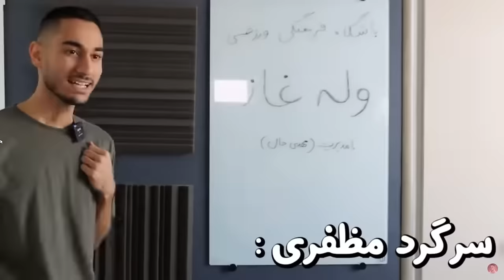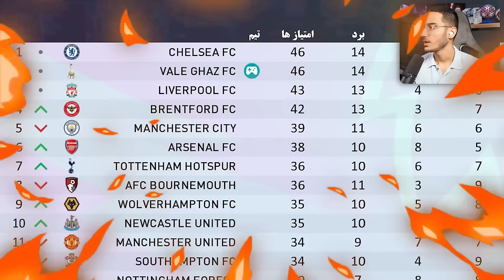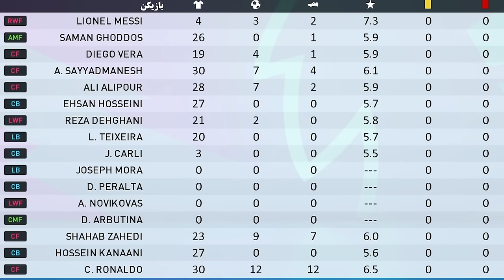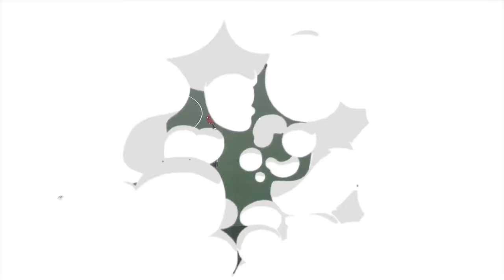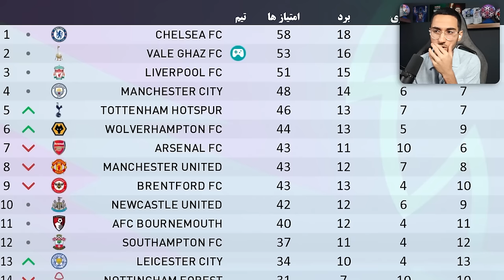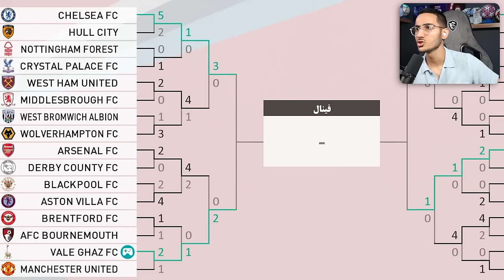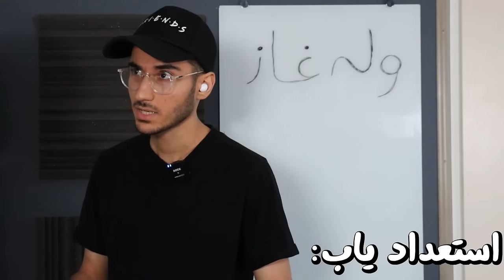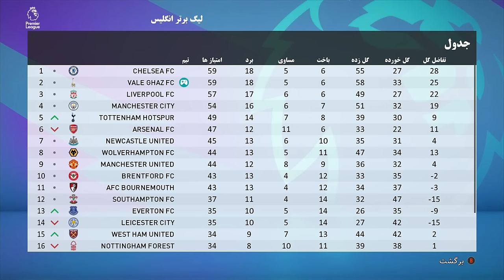اتاق مخفی بازیکنای وله غاز لو رفت⛔️معتاد شدن؟😱🚬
اعتیاد ، معتاد . وله غاز . اتاق مخفی . مهدی خان . مسترلیگ pes 2021 . سیگار کسیدن . بازیکن فوتبال